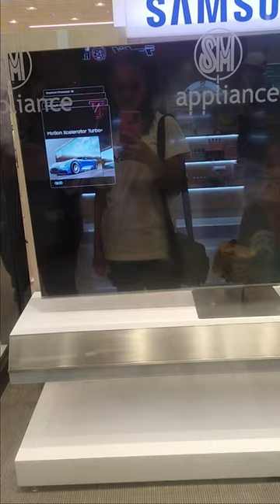Big Flat Screen Tv samsung Tv